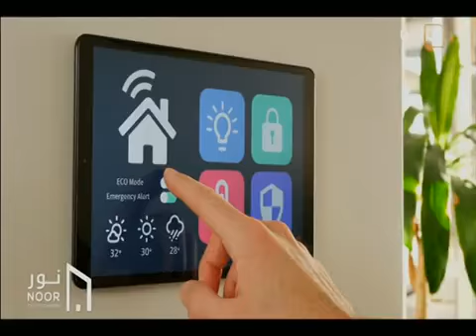9convert com TMG Noor City Directors Consultants 94 360p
TMG Noor City Director